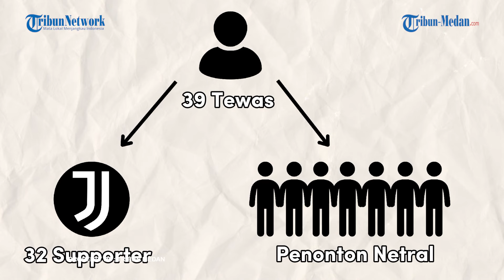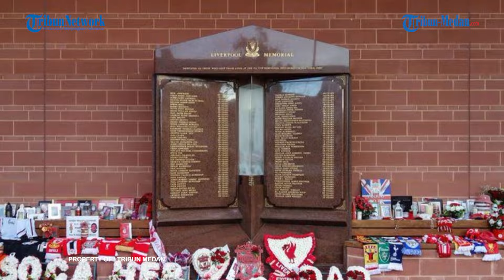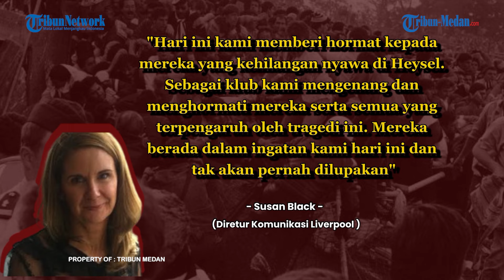TRAGEDI HEYSEL Liverpool Vs Juventus Jadi Sisi Kelam Final Piala Champions 1985!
TRIBUN-MEDAN.COM - Tragedi Heysel menjadi sisi kelam dunia sepakbola saat Liverpool bertemu Juventus 38 tahun silam pada final Piala Champions, 29 Mei 1985, di Stadion Heysel, Brussels.

Tragedi bermula satu jam sebelum kick-off ketika beberapa hooligan Liverpool dan suporter Juventus bentrok di salah satu sudut tribune.

Para hooligan bergerak menerabas barikade tipis polisi dan menyerang fans Juventus, mendorong mereka sehingga terpojok ke ujung batas Sektor Z.

Sebagian besar fans Juventus meninggal setelah terinjak-injak massa dan terhimpit ke tembok sebelum akhirnya pembatas tersebut runtuh.

Tercatat, 39 orang meninggal dunia, 32 di antaranya merupakan suporter Juventus dan lainnya merupakan penonton netral. Sebanyak 600 orang lainnya cedera.

Hal ini memicu kemarahan dari suporter Juventus di sisi tribune lain, mereka sampai turun ke sentelban sebelum polisi mengadang sehingga pecah perang lemparan batu dan botol sampai dua jam lamanya.

Saat itu, Juventus menang 1-0 berkat gol tunggal Michel Platini dari titik penalti.

"Kata Heysel adalah satu yang tak akan pernah kami lupakan," tulis Juventus di situs resmi mereka.

"Semua terjadi dengan cepat: Serangannya, berlarian mencari jalan keluar, tembok yang runtuh. Kepanikan yang terjadi. Satu malam di Brussels merenggut nyawa 39 orang, hampir semua orang Italia; yang termuda barulah berusia 10 tahun."

"Bagi mereka, kami tetap mengenang dan merasakan pedih di hati."

"Tahun-tahun berlalu tetapi kata tersebut tetap menghantui kami semua dalam kesakitan yang tak berubah."

Imbas dari Tragedi Heysel, seluruh klub-klub Inggris dilarang bertanding di kompetisi antarklub Eropa selama 5 tahun, mereka hanya boleh bermain di laga persahabatan.

Khusus Liverpool, hukuman itu berlaku selama 6 tahun.

Sebanyak 34 orang ditangkap dan 26 fans Liverpool didakwa dengan pembunuhan tak direncanakan.